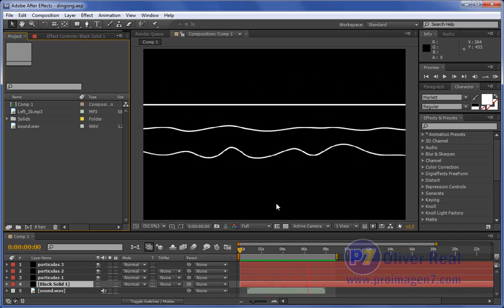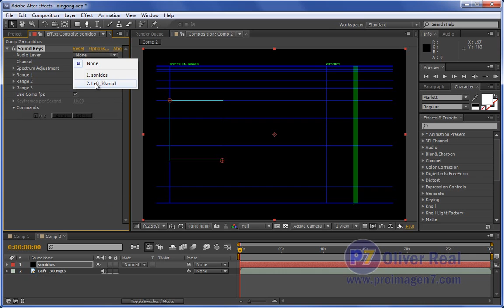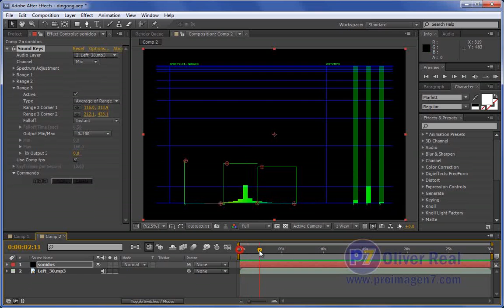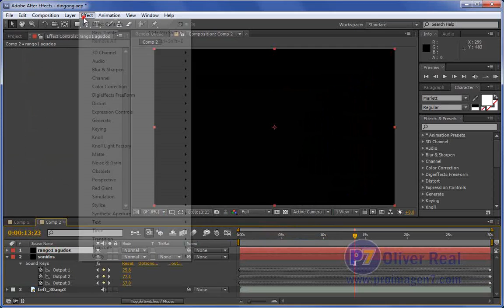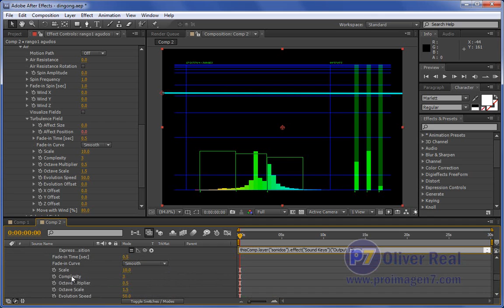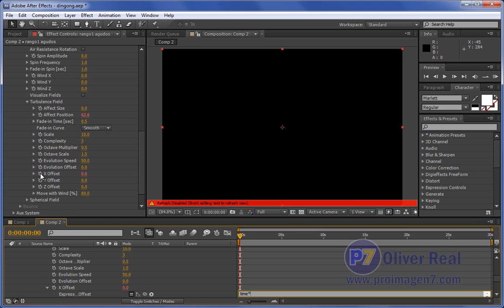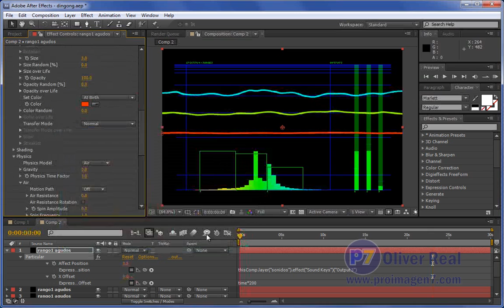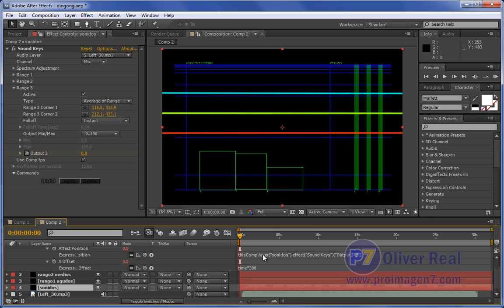Animar líneas de acuerdo a frecuencias de sonidos con After Effects y Trapcode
Un videotutorial que explica el uso del plugin Trapcode Soundkeys para crear líneas animadas en base a cada frecuencia o grupos de frecuencias de un audio, se usa el Trapcode Particular para crear las líneas y se manejan unas expresiones muy básicas. Para cualquier versión de After Effects con los plugins instalados.